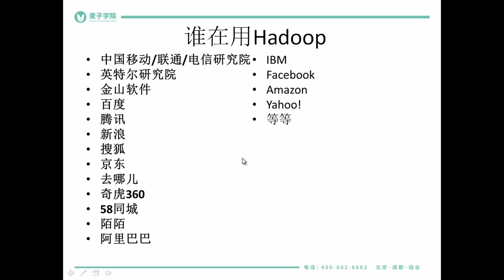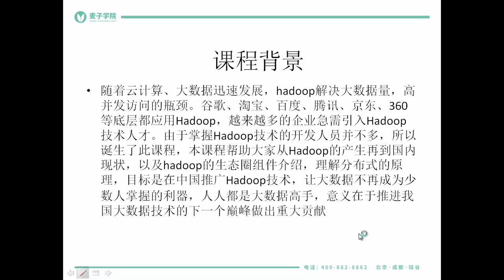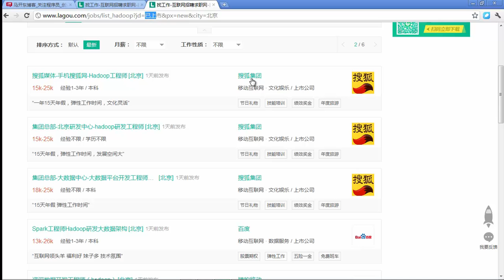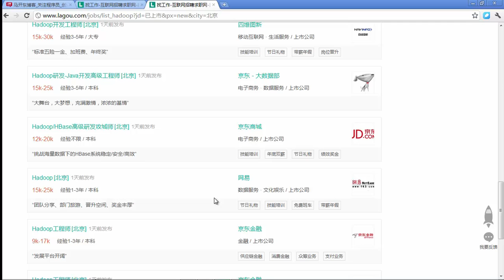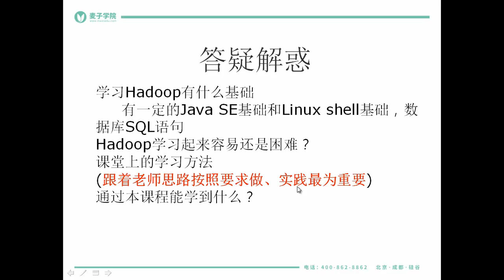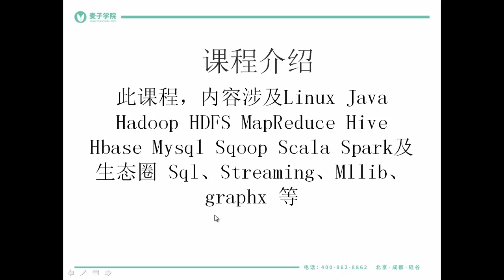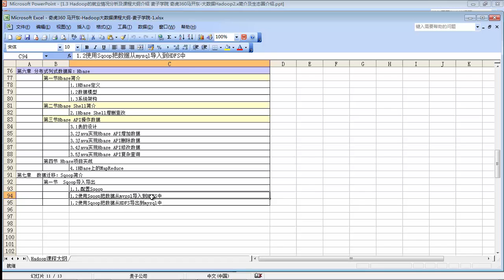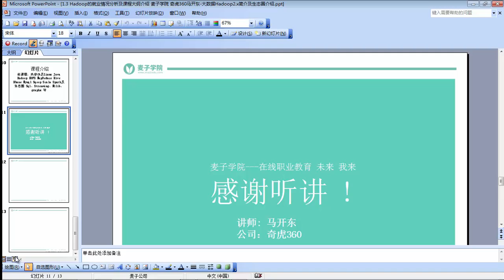Hadoop2 x入门简介及生态圈3 hadoop就业情况及课程大纲